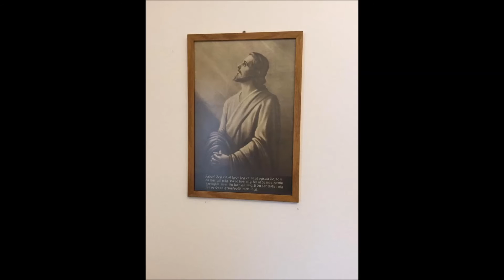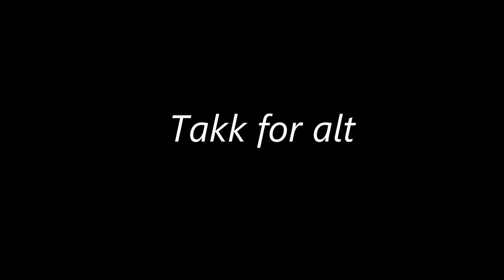Rita Therese Ziem - Til minne om farmor